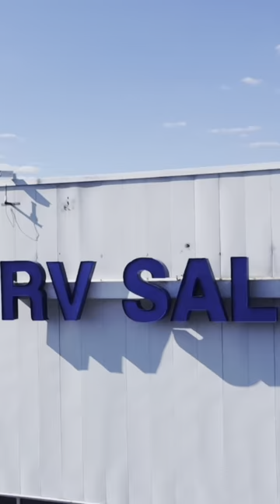2024 Entegra Coach Odyssey Ford 30Z